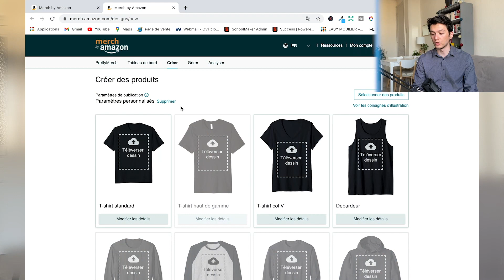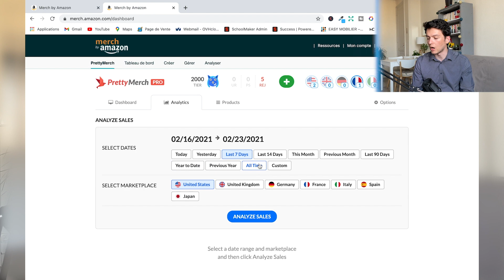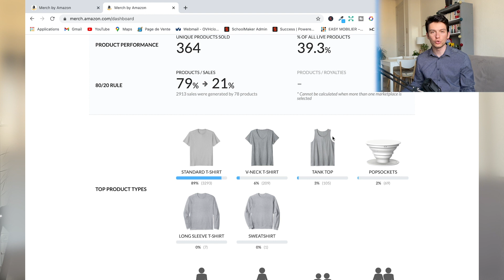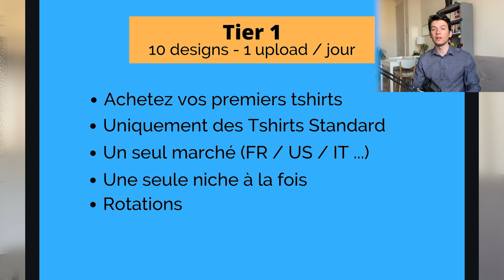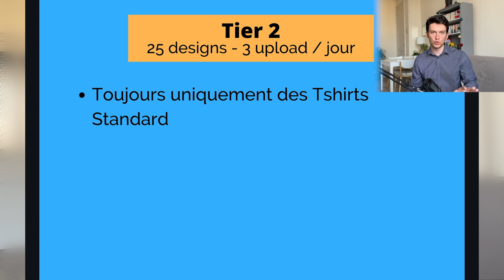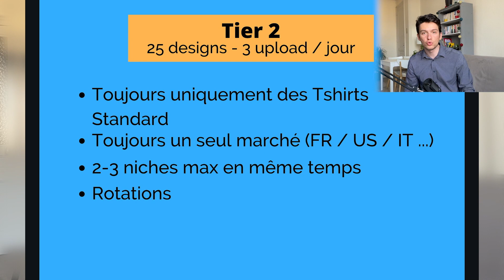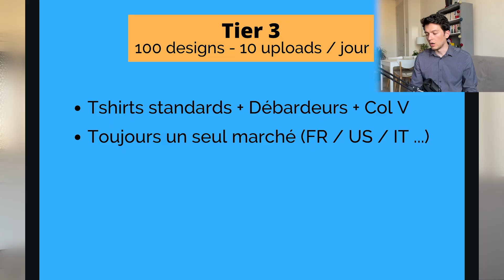Merch By Amazon : Comment monter au Tier 500 rapidement (FORMATION GRATUITE)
Dans cette vidéo, vous allez découvrir :
✅Le système de palier (Tier) sur Merch By Amazon
✅Quels critères sont retenus pour monter au palier suivant
✅La méthode optimale palier par palier pour augmenter Tier 500 rapidement

Si vous souhaitez allez plus loin, voici un mini ebook offert "7 conseils pour vendre plus sur Merch By Amazon"